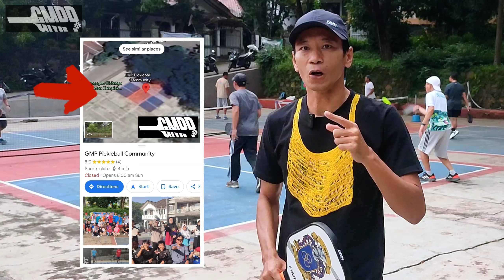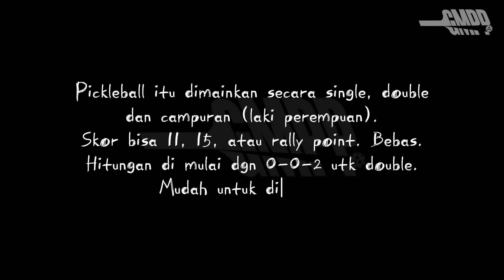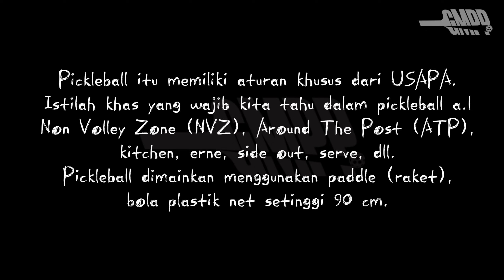APA ITU PICKLEBALL? INI KATA MEREKA | What Is Pickleball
What is pickleball? Apa itu Pickleball? This is what they say. Kalau menurut kalian bagaimana gaesss? Location: GMP Pickleball Community  (GMPP), Bandung - INDONESIA.